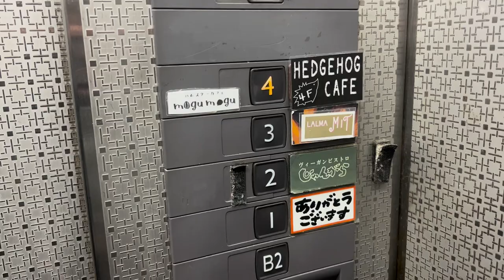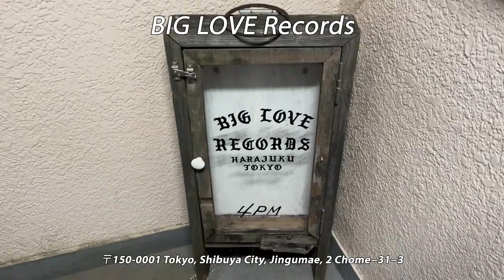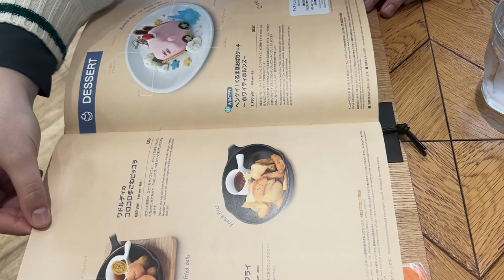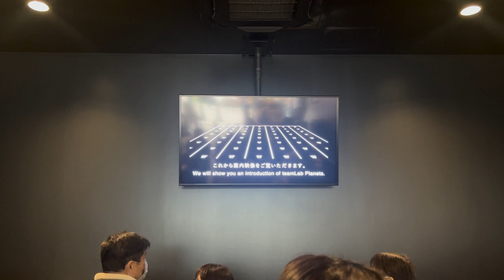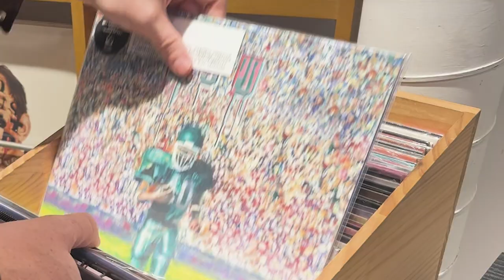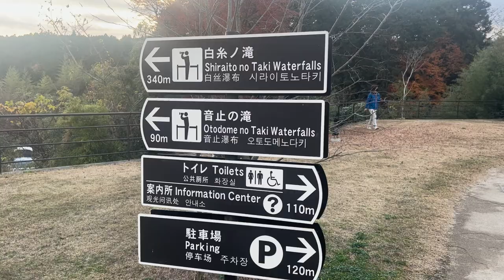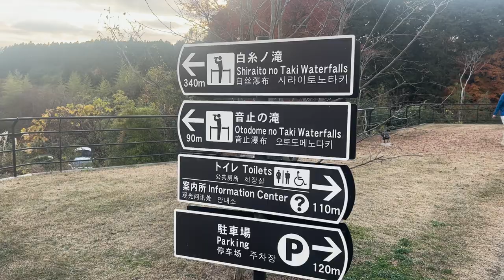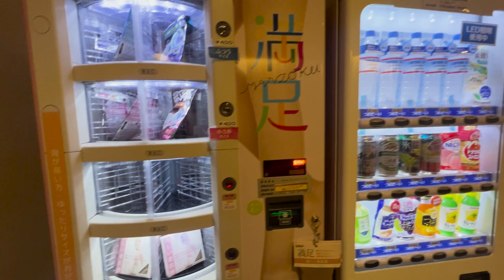Unforgettable Week in Tokyo: Hedgehog Cafe, Sky Tree, Studio Ghibli Store & Fuji | Soothing Vlog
Embark on an unforgettable journey through Tokyo in this soothing vlog, featuring exclusive visits to the Hedgehog Cafe, the towering Tokyo Skytree, the magical Studio Ghibli Store, and the scenic beauty of Fuji. This week-long adventure captures the essence of Tokyo, from its quirky animal cafes to its iconic landmarks and animated wonders, all while offering a tranquil escape into the city's most captivating sights. Join us for a serene exploration of Tokyo's unique blend of modern marvels and natural splendor, complemented by calming music and insightful subtitles to enhance your viewing experience.